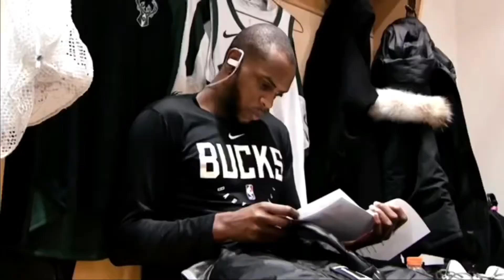Giannis,Jure Holiday,Khris Middleton Mix|3 Headed Goat|Lil Durk ft Lil Baby & Polo G|Bucks Hype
Song-3 Headed Goat by Lil Durk